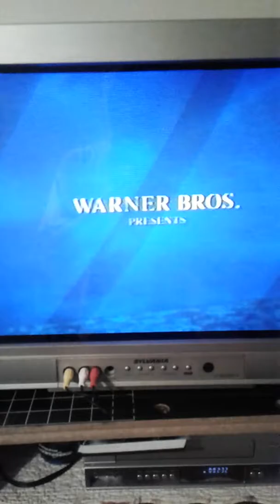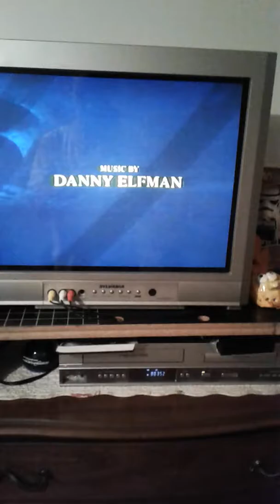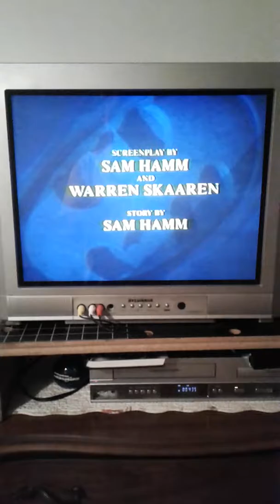Batman (1989) part 1